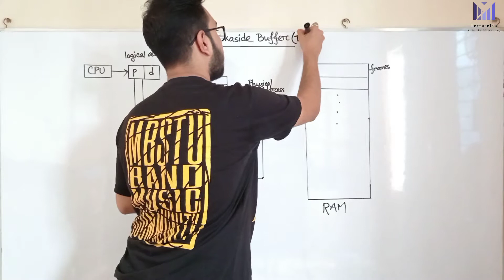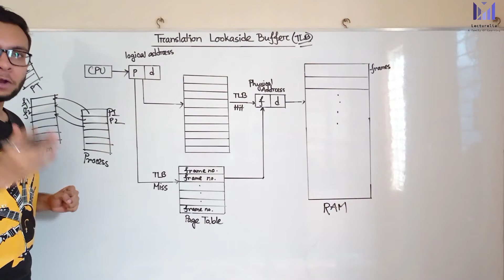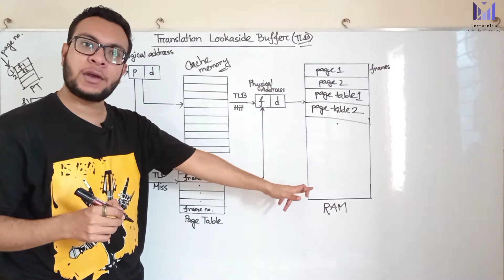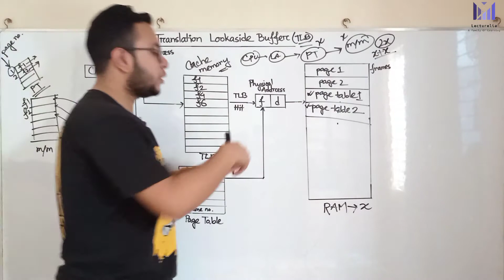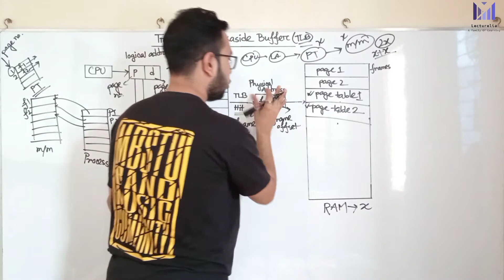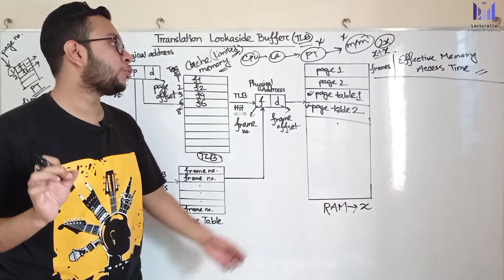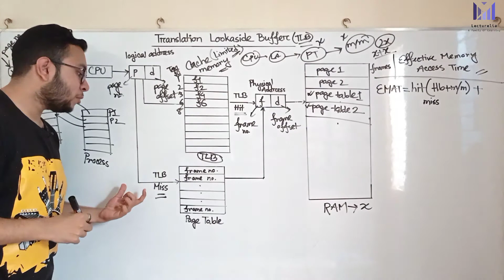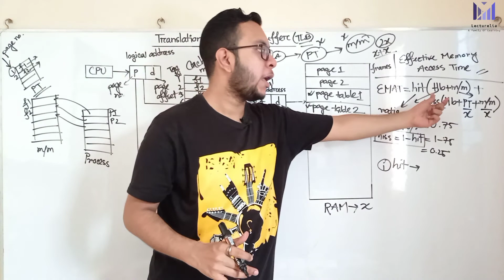(Part-5.30) Translation Lookaside Buffer (TLB) - Part1 | OS বাংলা টিউটোরিয়াল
In this video, we delve into the Translation Lookaside Buffer (TLB), a crucial hardware component in modern operating systems. The TLB improves the efficiency of virtual memory by caching recent page table lookups, speeding up address translation and reducing the overhead of accessing physical memory.

📌 Key Topics Covered:

What is the Translation Lookaside Buffer (TLB)?
How TLB enhances virtual memory performance
The role of TLB in address translation
TLB misses, page faults, and how the OS handles them
Practical examples of TLB in modern CPUs
This video is perfect for computer science students, developers, and anyone looking to understand advanced memory management concepts in operating systems.

In Operating System (Memory Management Technique : Paging), for each process page table will be created, which will contain Page Table Entry (PTE). This PTE will contain information like frame number (The address of main memory where we want to refer), and some other useful bits (e.g., valid/invalid bit, dirty bit, protection bit etc). This page table entry (PTE) will tell where in the main memory the actual page is residing.

Now the question is where to place the page table, such that overall access time (or reference time) will be less.

The problem initially was to fast access the main memory content based on address generated by CPU (i.e logical/virtual address). Initially, some people thought of using registers to store page table, as they are high-speed memory so access time will be less.

The idea used here is, place the page table entries in registers, for each request generated from CPU (virtual address), it will be matched to the appropriate page number of the page table, which will now tell where in the main memory that corresponding page resides. Everything seems right here, but the problem is register size is small (in practical, it can accommodate maximum of 0.5k to 1k page table entries) and process size may be big hence the required page table will also be big (lets say this page table contains 1M entries), so registers may not hold all the PTE’s of Page table. So this is not a practical approach.

To overcome this size issue, the entire page table was kept in main memory. but the problem here is two main memory references are required:

To find the frame number

To go to the address specified by frame number

To overcome this problem a high-speed cache is set up for page table entries called a Translation Lookaside Buffer (TLB). Translation Lookaside Buffer (TLB) is nothing but a special cache used to keep track of recently used transactions. TLB contains page table entries that have been most recently used. Given a virtual address, the processor examines the TLB if a page table entry is present (TLB hit), the frame number is retrieved and the real address is formed. If a page table entry is not found in the TLB (TLB miss), the page number is used as index while processing page table. TLB first checks if the page is already in main memory, if not in main memory a page fault is issued then the TLB is updated to include the new page entry.

Steps in TLB hit:

CPU generates virtual (logical) address.

It is checked in TLB (present).

Corresponding frame number is retrieved, which now tells where in the main memory page lies.

It is checked in TLB (not present).

Now the page number is matched to page table residing in main memory (assuming page table contains all PTE).

The TLB is updated with new PTE (if space is not there, one of the replacement technique comes into picture i.e either FIFO, LRU or MFU etc).

Effective memory access time(EMAT) : TLB is used to reduce effective memory access time as it is a high speed associative cache.
EMAT = h*(c+m) + (1-h)*(c+2m)
where, h = hit ratio of TLB
m = Memory access time
c = TLB access time